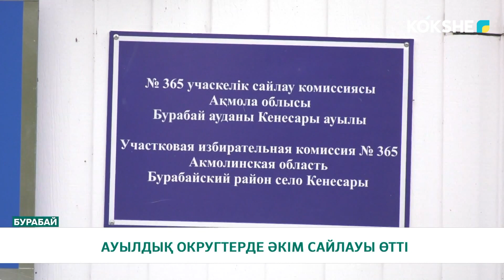АУЫЛДЫҚ ОКРУГТЕРДЕ ӘКІМ САЙЛАУЫ ӨТТІ